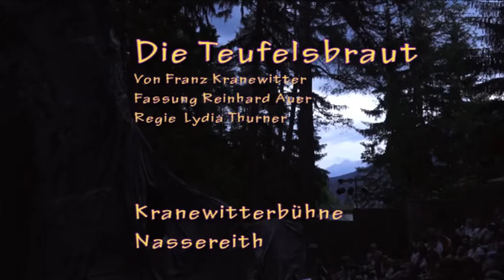Die Teufelsbraut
Blitz und Donner, ein rauschenden Bach im Hintergrund, ein mächtiger Felsen als Dekoration und ein satyrisches Spiel mit Tod und Teufel, einer Höllenmutter und einer couragierten Dirn. Freilichttheaterherz was willst du mehr!